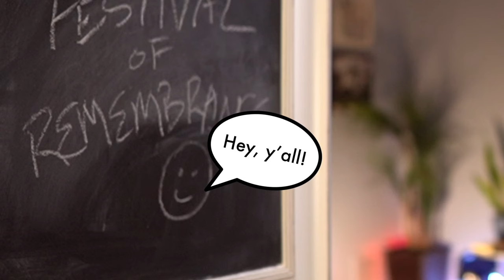American Reacts to the Festival of Remembrance | Royal British Legion 🇬🇧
I take a first look at the Festival of Remembrance held in the Royal Albert Hall each year to commemorate Remembrance Day. It definitely lived up to the hype, and I enjoyed getting to see this kind of display and tribute put on by the UK.

Link to original video: BBC iPlayer

If you want to send any snail mail:
SoGal
USA